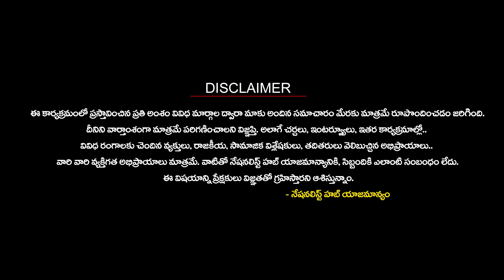How Farmers Protests Is Making The Protesters Very Rich..? | Delhi | Nationalist Hub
Our Company account details :
IFSC Code: HDFC0008045